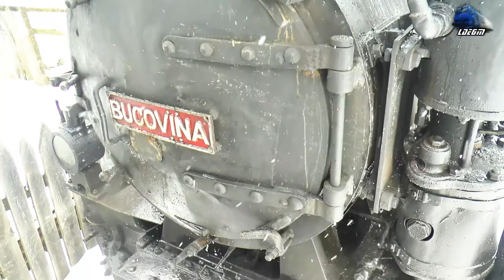Whistles Concert de Fluiere By Mocănița 764.431 CFI Steam Loco/Dampflok in Moldovița - 23 March 2018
1:Călătorie cu/Ride with Mocănița/Steam Locomotive/Dampflok 764.431 CFI & Trenul Turistic Argel-Moldovița Touristic Train

23 March 2018